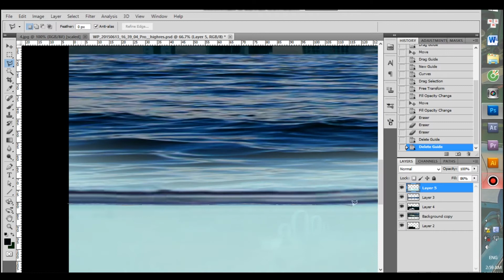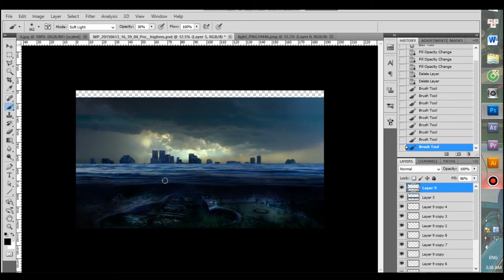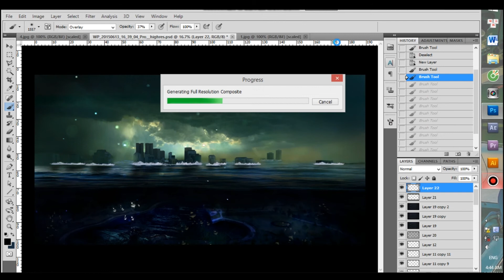CAU GIAY APOCALYPSE | Photoshop speed art